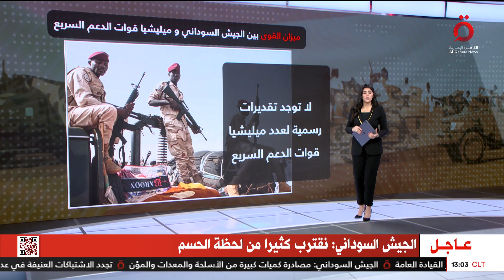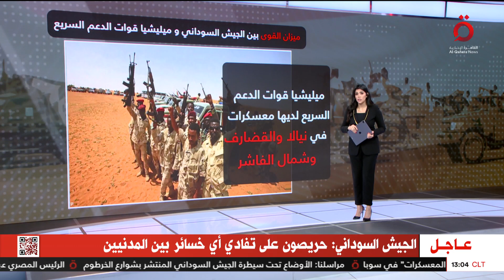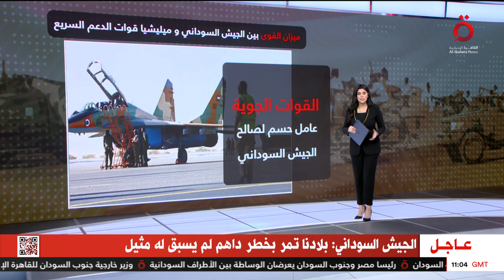ماذا يحدث في السودان؟ | تغطية كاملة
17/4/2023